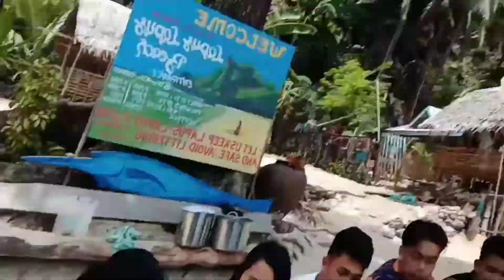KILALANIN ANG MAOY AT UWAK 🤣 | MAMAROVLOGS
This video is for everyone who wants happiness this summer. Watch and enjoy the video.

PCLNHS Batch 2017 at Lapus-Lapus Beach.

Thank you! Ily.

lapus-lapusbeach